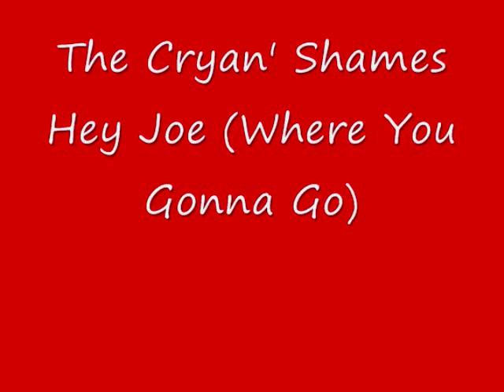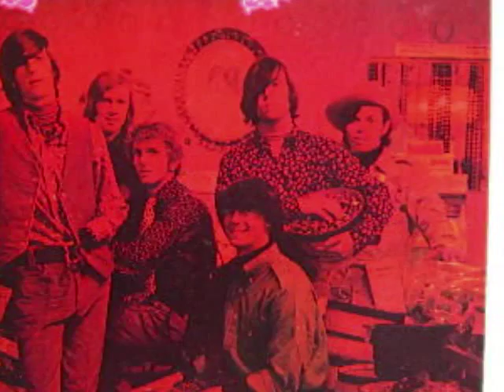The Cryan' Shames- Hey Joe (Where You Gonna Go)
From their 1967 Album "Sugar And Spice" The Cryan' Shames is an American garage rock group from Hinsdale, Illinois. They signed to Columbia in 1966, and while they never were to become a national success, their singles and albums continued to sell well in the Chicago area.